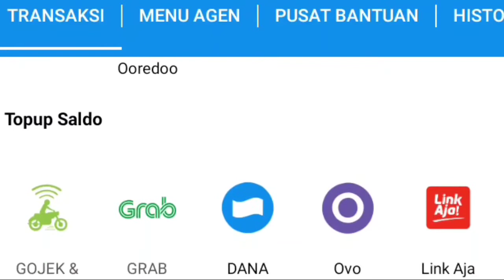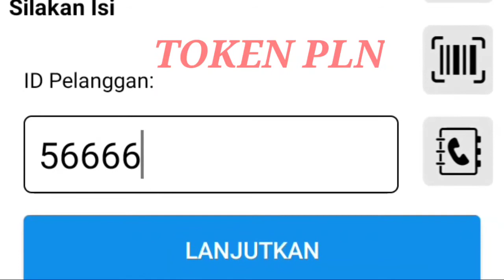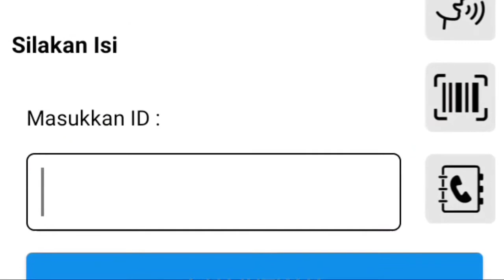Review dan tutorial pulsaonline X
PULSA ONLINE X

Assalamualaikum guy,hari ini kita akan membahas tentang sebuah aplikasi atau server penjualan pulsa yang murah,aman dan rekomended.nama aplikasinya pulsaonline x,anda bisa download di playstore dan lakukan registrasi gratis.

Ada banyak fitur yang di tawarkan oleh aplikasi ini
mulai dari pengisian pulsa semua operator data internet,tm,token listrik,injek kartu kosong,topup game,topup kartu tol,hingga tiket pesawat dan hotel dan masih byak fitur lainnya.
download dan buktikan sendiri

kalau belum mempunyai kode referal rujukan saat registrasi anda bisa menggunakan kode referral:TOP 1 saat pendaftaran.

gunaksn kode Referal TOP 1 saat mendaftar

music background:
noncopyright,nonroyalty music#musicfree